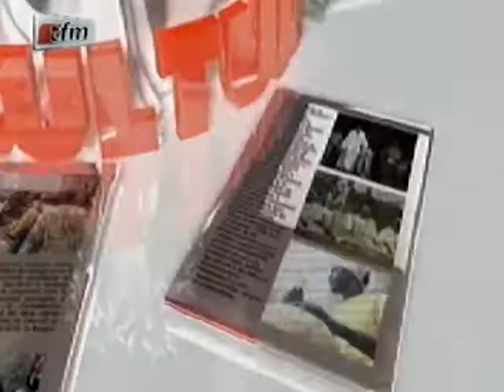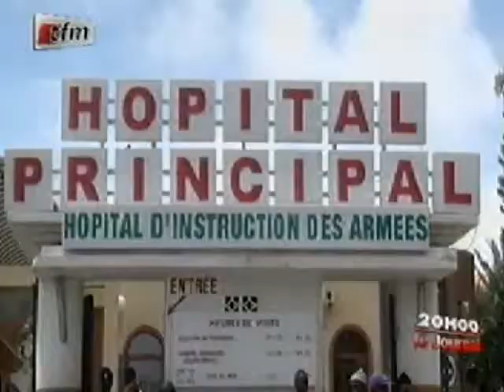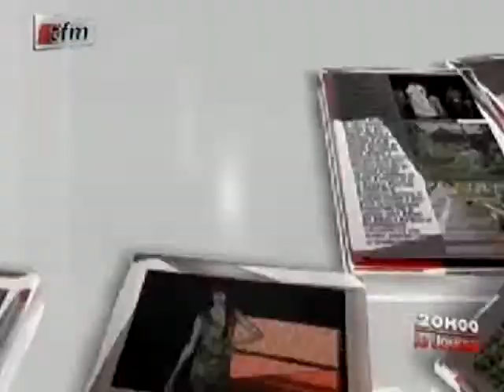Le Journal 20 H - 28 Août 2012